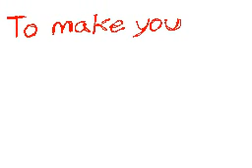rabbids_99's Flipnote - DISCORD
I think audio is: Volcaloid - Discord
**IMPORTANT**